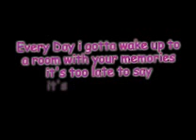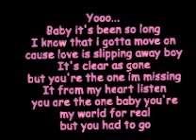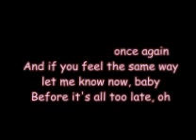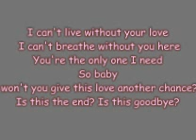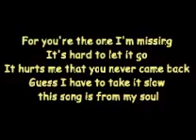the best Lyric of Without u by aoyama thelma feat 4minutes